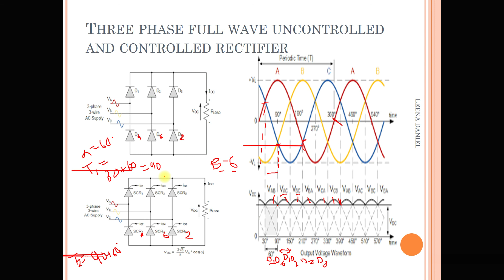3- Phase full wave bridge uncontrolled and controlled rectifier | Leena Daniel | SISTec GN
3- Phase full wave bridge uncontrolled and controlled rectifier